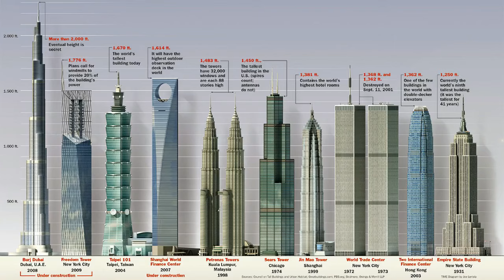Самое высокое здание в мире | 10 самых высоких зданий мира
В Дубае находится самое высокое сооружение в мире - башня Бурдж Халифа, небоскрёб высотой 828 метров.

10 самых высоких зданий(строений) мира:
1 место - 1:24 Бурдж-Халифа (Burj Khalifa)
2 место - 1:16 Шанхайская башня (Shanghai Tower)
3 место - 1:08 Часовая королевская башня (Makkah Royal Clock Tower Hotel)
4 место - 1:00 Всемирный торговый центр 1 или Башня Свободы (One World Trade Center)
5 место - 0:53 Тайбэй 101 (Taipei 101)
6 место - 0:44 Шанхайский всемирный финансовый центр (Shanghai World Financial Center)
7 место - 0:36 Башня Петронас 1 (Petronas Tower 1) и Башня Петронас 2 (Petronas Tower 2)
8 место - 0:28 Финансовый центр Наньцзин Гринлэнд» (Башня Цзыфэн)
9 место - 0:21 Уиллис-Тауэр (Willis Tower)
10 место - 0:12 Кингкей 100 (Kingkey 100)